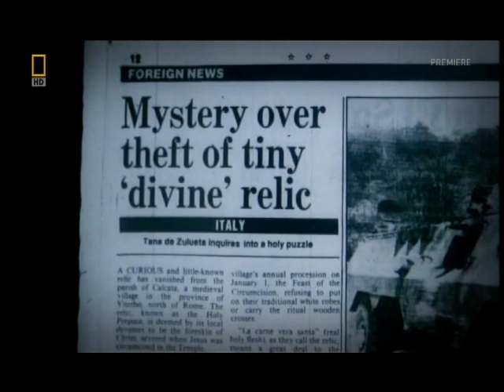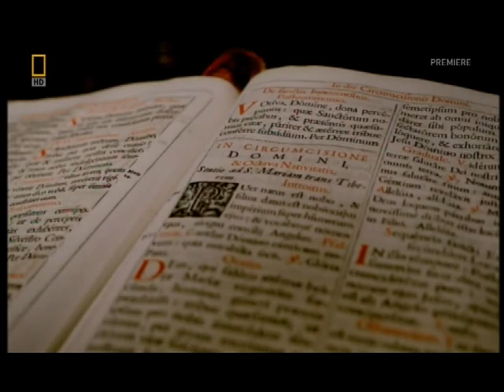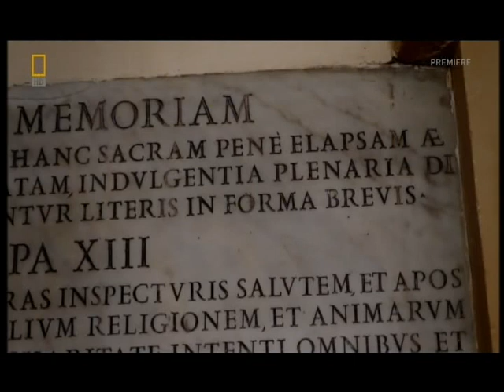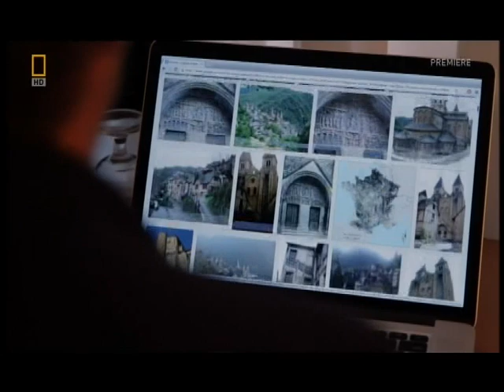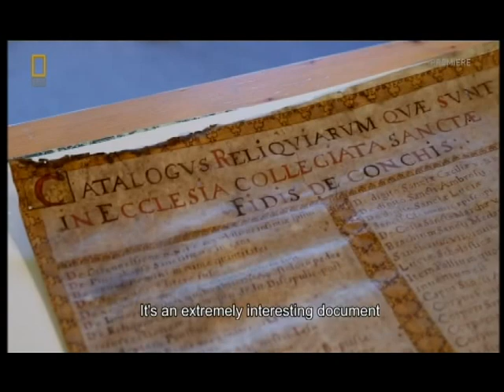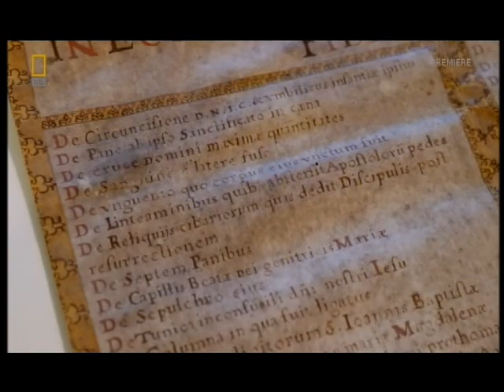The Holy Foreskin of Jesus Christ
David Farley is on the quest to find the foreskin of Jesus Christ around Italy and France